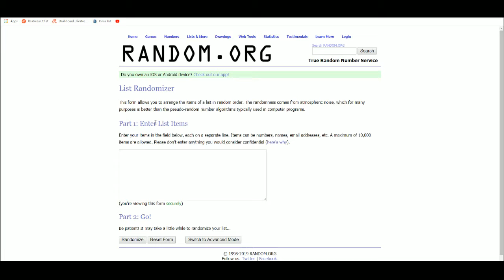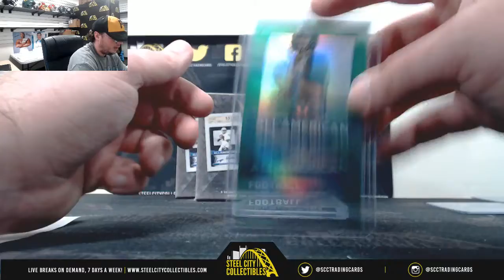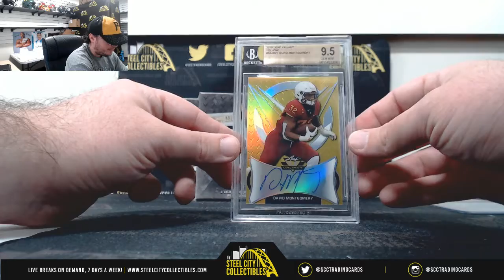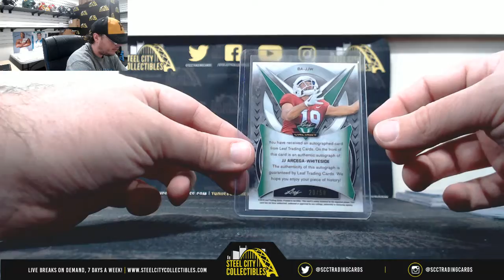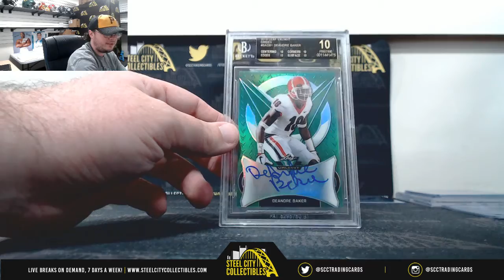2019 Leaf Valiant Football 3-Hobby Box Random Serial # Group Break #2